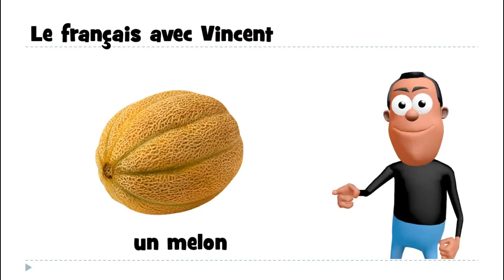درس الفرنسية # 1 mot # un melon